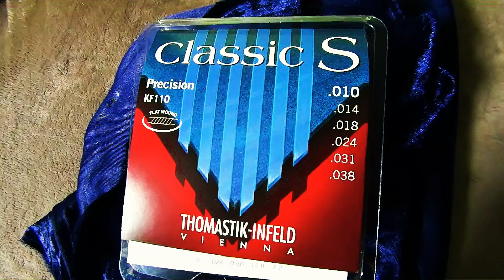Romantic Autumn Improvisation / thomastik kr110 strings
The guitar here is Höfner HGL -125